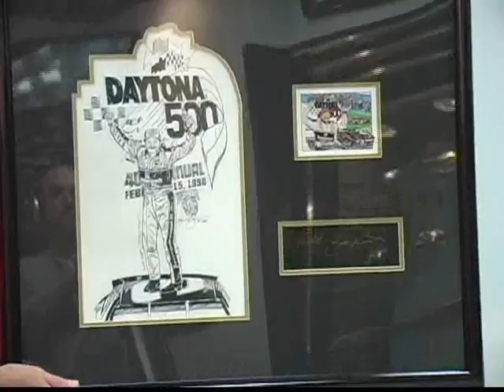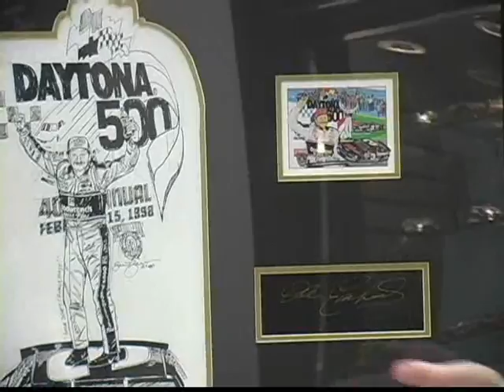NASCAR Collector Auctions Rare Dale Earnhardt Artwork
NASCAR collector Charles Ross has decided to part with his incredible collection of racing memorabilia, and in this video he talks about one of the items being sold.

This rare framed set includes a pencil-and-ink rough draft of a portion of the Sam Bass print titled "Finally First", a small copy of what the final print looked like, as well as a plaque signed by Dale Earnhardt himself.

Ross has partnered with the well-known automobilia auction website GoMotorBids.com to sell his massive array of memorabilia and Diecast collectibles. You can get more information about this item (plus thousands more) by visiting GoMotorBids.com.